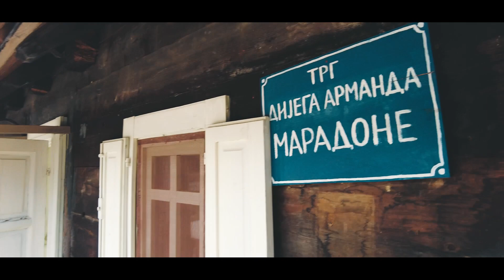Drvengrad: Must-See Village you've Never Heard of | Mokra Gora 2021 | Serbia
Küstendorf (serbisch: Drvengrad oder Mećavnik) ist ein in den 2000er Jahren angelegtes Bergdorf in Serbien. Die von Emir Kusturica geplante Ortschaft liegt auf einer Höhe von 670 m über dem Meeresspiegel, einen Kilometer westlich von Mokra Gora im Zlatibor-Gebirge in Westserbien, nahe der Grenze zu Bosnien und Herzegowina. Küstendorf, das sich an der Drehstätte zu Kusturicas Film Das Leben ist ein Wunder befindet, wird fortlaufend ausgebaut. 25 km entfernt, aber bereits in Bosnien-Herzegowina, liegt als steinernes Gegenstück Andrićgrad.